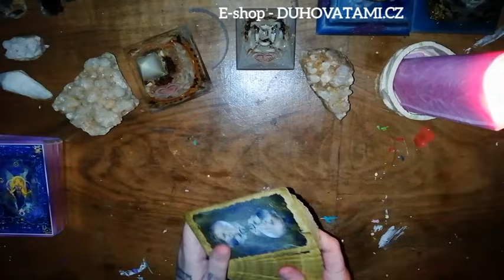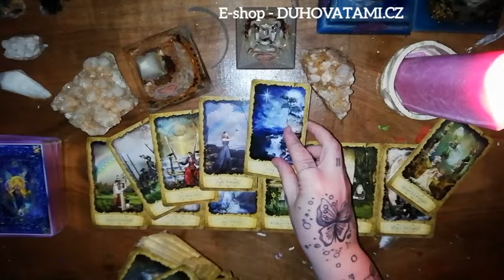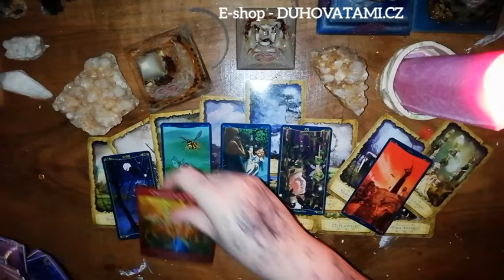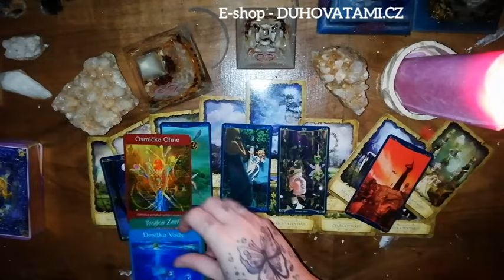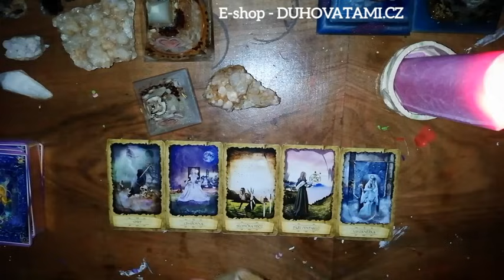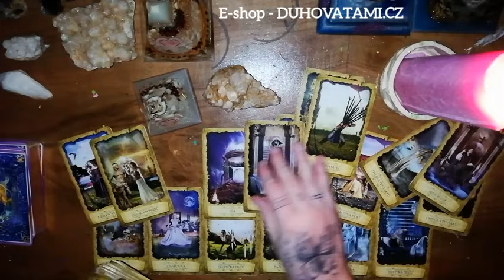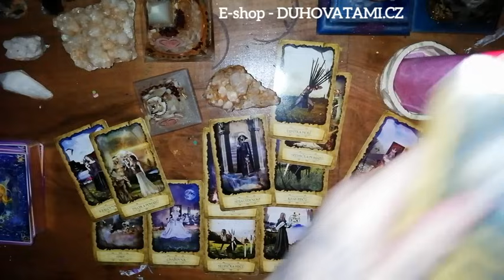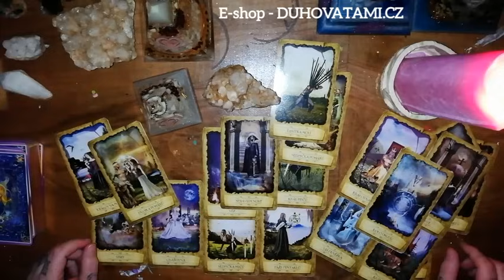Má o Vás ZÁJEM? ... 🌠 Jak to je 💌🤍❤️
1. 0:50
2. 13:00